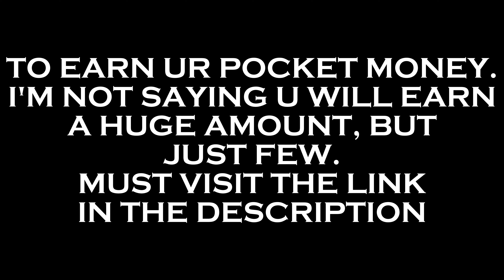Match 44: Pakistan Vs Englands | CWC 2023-RC20 || Highlights || EREH SI AHLAT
Match 44: Pakistan Vs Englands || CWC 2023-RC20 || EREH SI AHLAT

Hello Everyone! Welcome to my new series season or whatever, you can call it parody too is coming to blow your mind this world cup. It's. ,.. speciality is. it's full of surprise.

BRINGING A NEW THING FOR THE CHANNEL THAT IS YOU CAN EXCESS VIDEOS NOT ONLY IN "SD", "HD" BUT ALSO IN "4K"
Want to share something with you guys regarding to online earning. I don't ever gonna say that you are going to be millionaire but I will try to explain. Bitget and Binance are the two of most trusted trading platforms. The brand ambassador of Binance is one of the Sigma King Cristiano Ronaldo and the Bitget have Lionel Messi da Goat as their brand ambassadors. You will earn with me some amount and a login rewards. Not only this in bitget you will get opportunity of investment for 30% per year. Highest just for beginners in Tether USDT. BINANCE GOT THEIR SOME DEALS TOO.
AD BTC is where you can earn your pocket money in satoshis or should I say decimals of Bitcoin. Doge coin mines Doge coin of Elon Musk. B-love ad was famous in last PSL. ACC TO THEM YOU CAN EARN 1000 DOLLAR.

Also:
Hi there!
Want to earn some $?
Register at Pawns.app and get your $1 to start off!